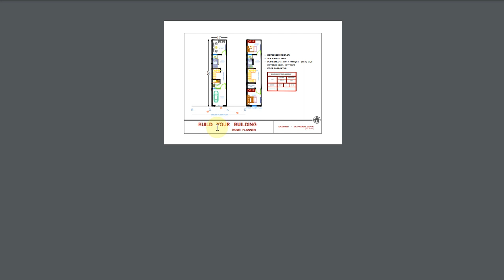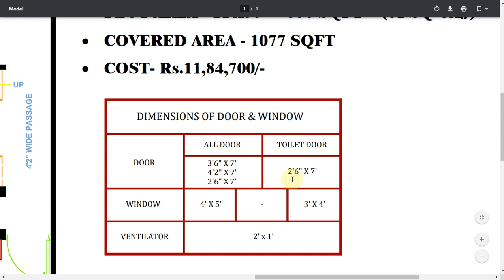11x50 modern duplex house plan || 550 sqft || 61 sqgaj || 2 BHK with car parking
This is 11x50 modern duplex house plan
Plot Area - 550 sqft
Plot Area - 61 sqgaj
2 BHK with car parking

Hello, Myself Er. Pranjal Gupta
This channel gives you a brief introduction about home planning with costing.
We'll provide you all size of home plans.
If you need a specific size home plan then comment on my videos.